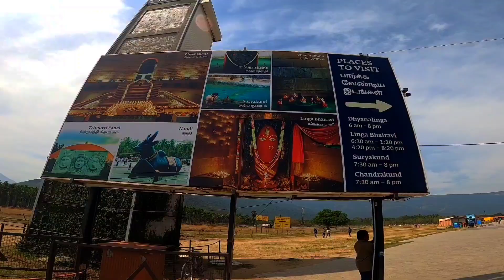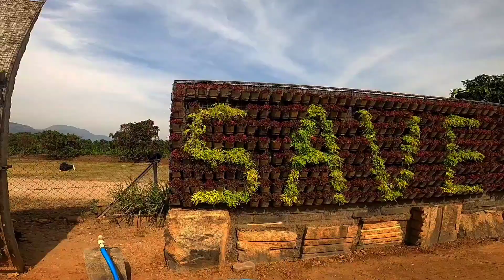isha yoga center | adiyogi | coimbatore best place